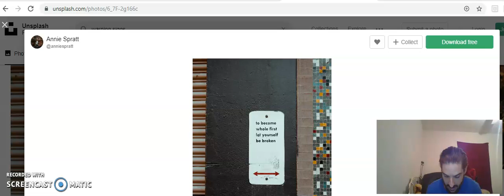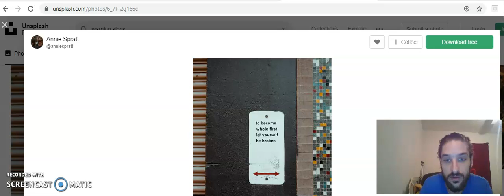They will be like a cloud covering the earth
Please take this seriously family. Repent daily! I say that to myself as well.